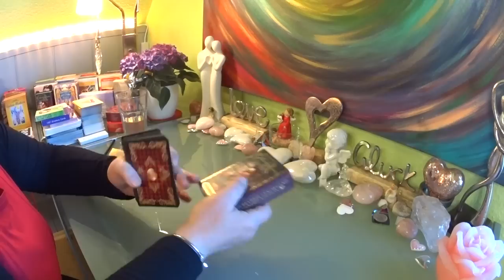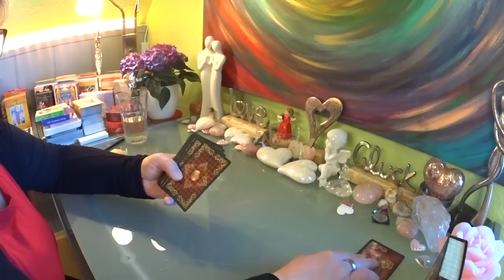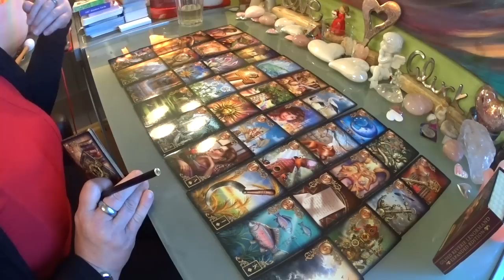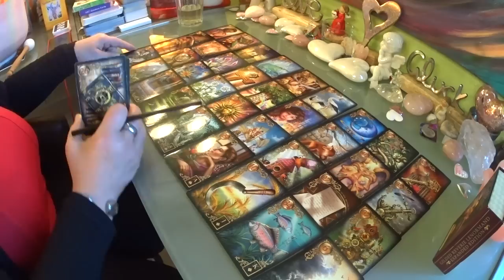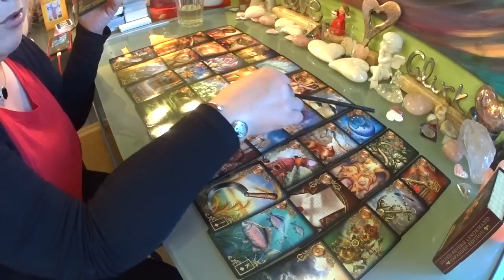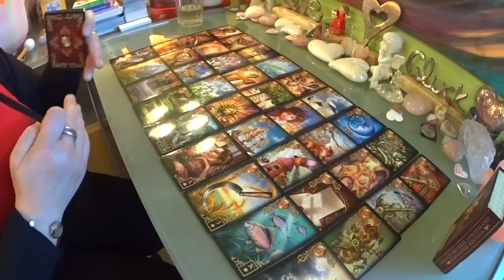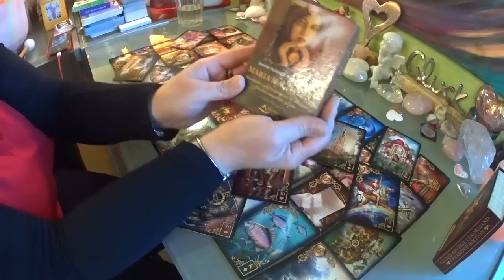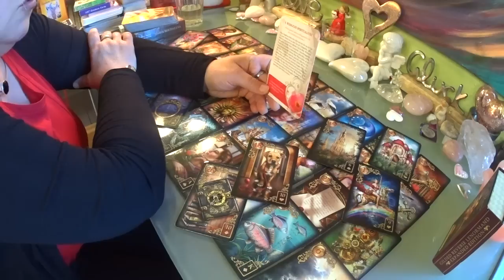💗💗Seelenpartner / Großer Herz - Blick Betthupferl Orakel 💗💗01.06.2020